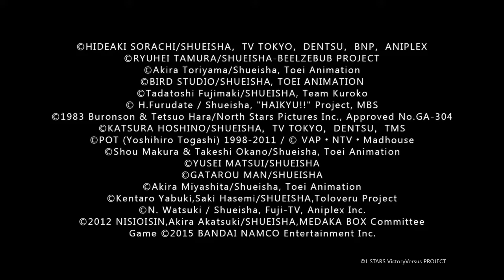J-STARS Victory VS+ We Are Ready!!